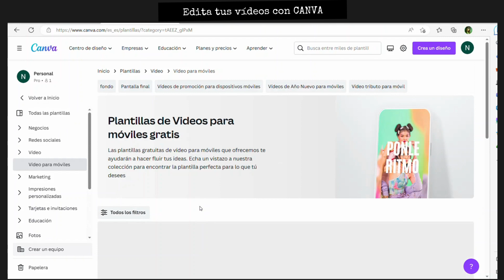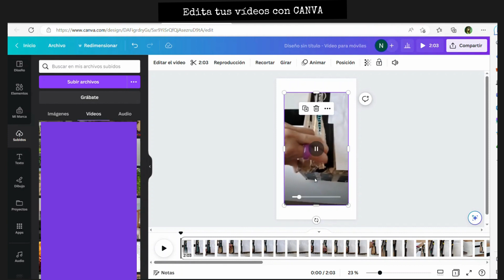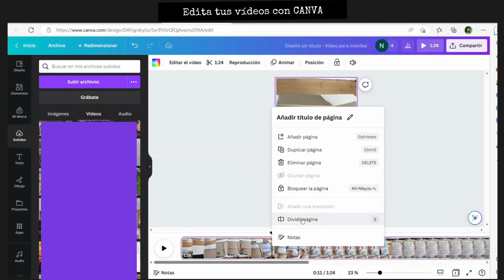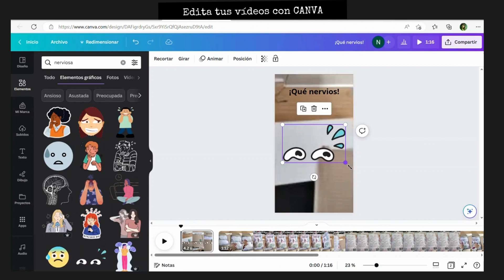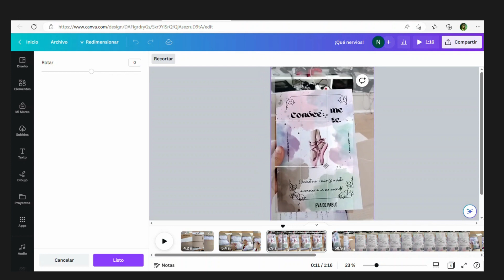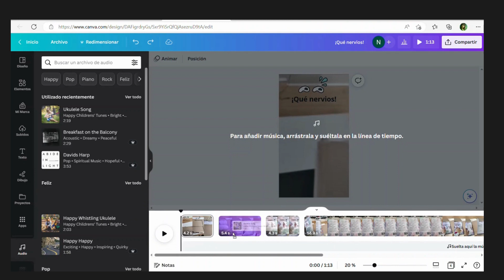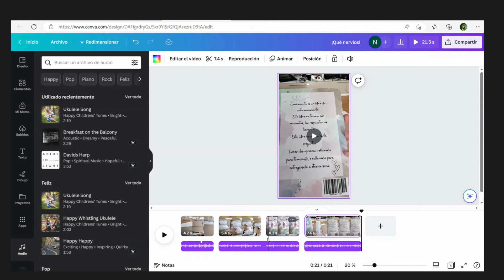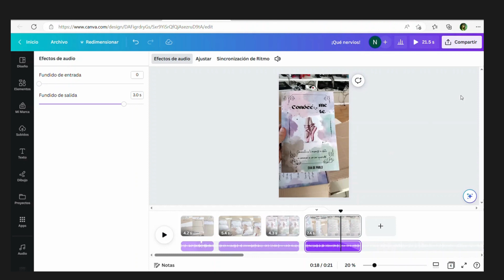Clase 3 para iniciarse en el manejo de Canva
Con esta tercera clase, aprenderemos a editar vídeos. Cómo quitar las partes que no nos gustan, hacer zoom, poner texto, elementos gráficos, añadir audio, manejar ese audio, añadir efectos al audio... todo en menos de 15 minutos ;)